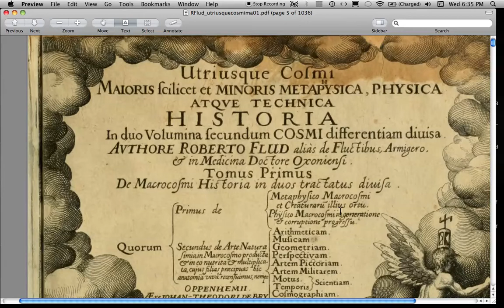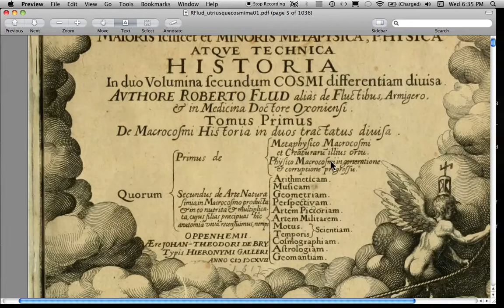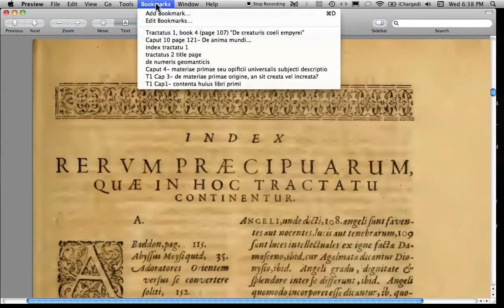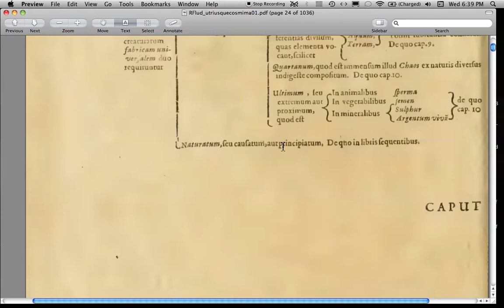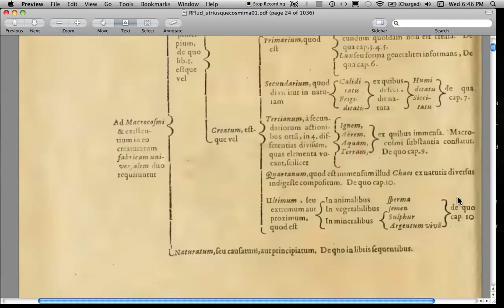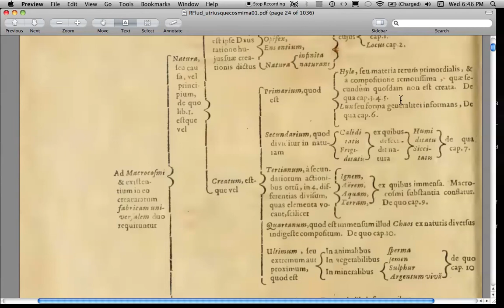R. Fludd: 'De Macrocosmi Principiis' Part 1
Part 1 of 5:  'Contenta huius libri primi'  i.e. reviewing the table of contents for the First book of the First Tractate of  "utriusque cosmi maioris scilicet et minoris metaphysica, physica atque technica historia..." (the Title goes on and on... see the Title page!)
The entire "tome" can be read online or the 1036-page pdf downloaded

So First I have a look at the Title page and a few of his illustrations.
Reviewing of the table of contents ('road map') for the future parts begins at 5:00 ...
Essentially in the first Book 'De Macrocosmi Principiis' Fludd presents a synthesis of Judeo/Christian/Biblical creation of the universe (Genesis) with a Hermeticist/Neo-Platonic (and other philosophies).  Frequent Quotes from Plato, Hermes (Mercury) Trismegistus, references to Ovid and other Poets, and sprinkled quotes from the King James Bible are included throughout.

In this first video I am mostly rambling, switching between Latin and English,  which must be annoying to some, sorry. (...sed mihi tamen ex iste tempum recordari... flocci non feci). The actual reading (parts 2-5, summarized below) are read in Latin without paraphrasing or translation.
  I intend (sincerely, hopefully...) to do an English translation and add captions later.